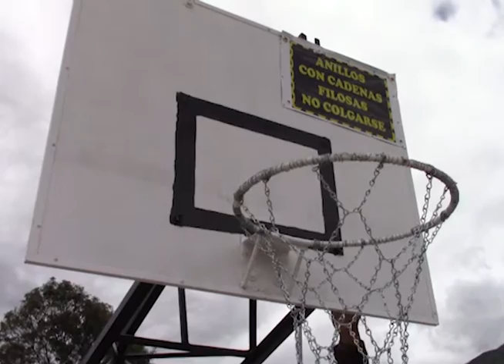Para los más pequeños habilitan cancha para basquetbol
En las canchas junto al parque infantil de Girón, por iniciativa particular de un ciudadano y con el apoyo de otros gironenses se habilitó una castillo con aro para la práctica de basquetbol de niños con edades inferiores a los 12 años, la iniciativa surgió en vista que existen infantes que suelen acudir a escenarios deportivos para adultos e intentar jugar allí, pero la altura de los implementos es demasiado para ellos, por ello ya está habilitado este espacio al cual se les invita acudir a niños.